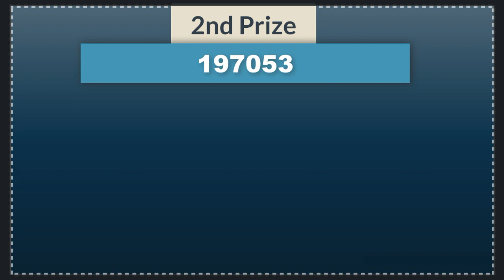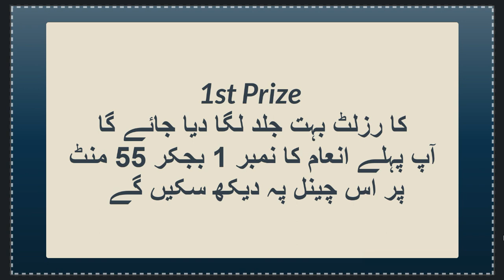Thai Lottery Result today | Thailand Lottery 16 November 2022 Result |Thai Government Lottery Result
thailand lottery
thai lottery
today thailand lottery result
thailand result
thailand lottery
thai lottery
result thai lottery today
thai lottery live
thailand result
live thai lottery draw today
thai lottery live result
thailand lottery 16 November 2022
thailand lottery live
thailand lottery result today live
thi lottery result today
today thai lottery result
lottery result
thai lottery 16 November 2022
thai result